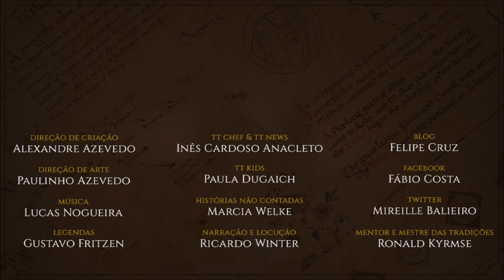Rei Bladorthin | TT 549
O Rei Bladorthin é mencionado no livro “O Hobbit”, pois ele encomendou lanças aos Barbaslongas de Erebor.

APRESENTAÇÃO

Legendas em Inglês:
Diego Pascoal

CONFIRA TAMBÉM!

*TRILHA SONORA*

Trilha sonora do vídeo:
Artista:
Músicas: Angevin 70

IMAGENS E ARTISTAS:

Anke_Eißmann, loladrawsthings, benjie_art, biggie917, J.R.R. Tolkien, zhangqipeng, dashinvaine, veravoyna, jonhodgson, Ptimm, timothy-henri.